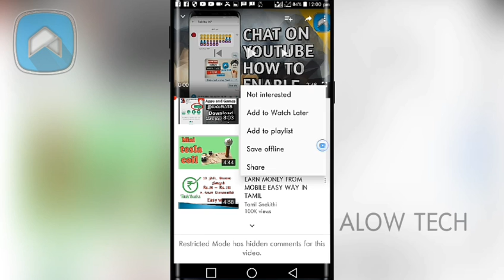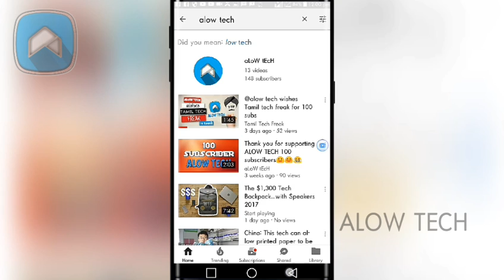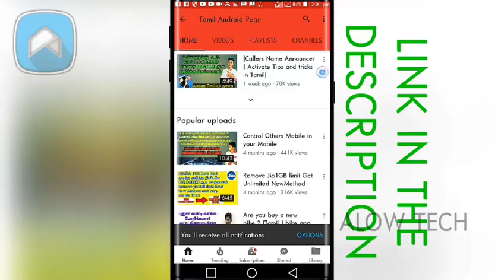HOW TO REMOVE RESTRICTED MODE FROM YT || Alow tech || தடை செய்யப்பட்ட முறை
Hi guys wlcome to our channel ALOW TECH today our video is HOW TO REMOVE RESTRICTED MODE FROM YOUTUBE for some people the comments box is not working .for them we uploaded this video

Alow tech
Alowtech